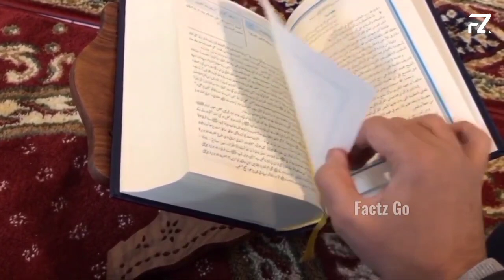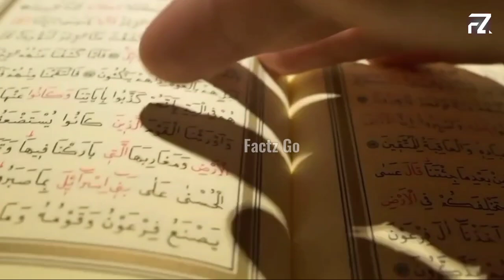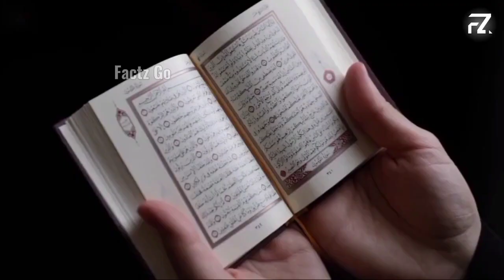The True History of Islam from Adam to the Prophet Muhammad [PBUH]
Real History of Islam

Aaj ki Is video me hum Janenge Ki Akhir Islam Kitna Purana Mazhab hai or Saath hi Aapko Batayenge Islam se Jodi kuch Esi baatein jinhe jaankar aap Hairat me Pad jayenge

In sabhi sawalo ke jawab jaane ke liye is video ko pura zaroor dekhe

Dosto Is Duniya me Jabse Pehla Insaan aya Tabse Islam hai

Islam 14,000 saal Purana Dharm nahi balki Duniya par aane wale sabse pehle Insaan Hazrat Adam As Or Jitne bhi Nabi Aye Unka dharm Islam hai
Ha Unki Shariyat Alag Alag ho sakti hai
Lekin Sab Ek hi Khuda ka Paigham leke aye thay

muslim then vs now
Facts about islam
Factz go
islamic history